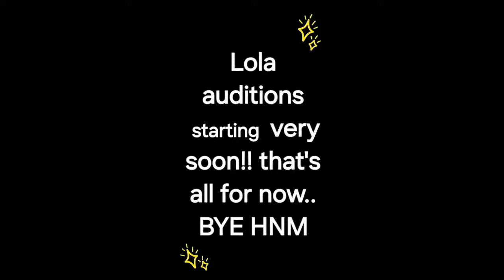Copy of Broadcast Announcements October 4th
Good morning, Royals!